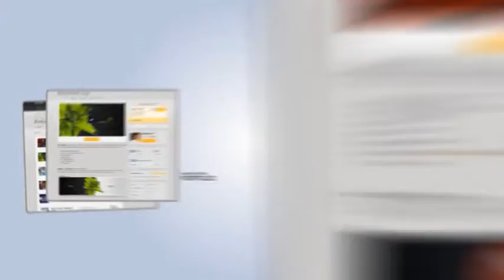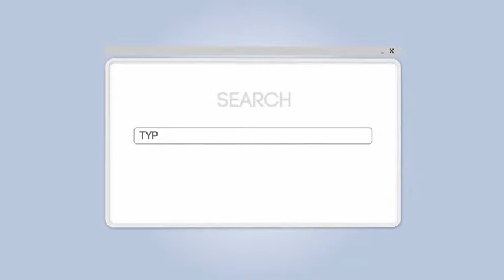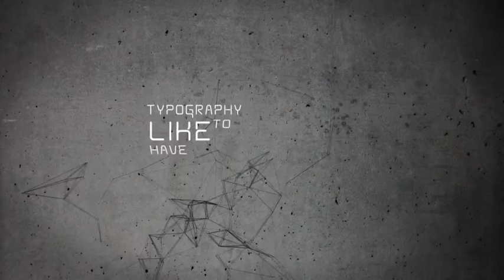Kinetic Typography Engine - After Effects Templates